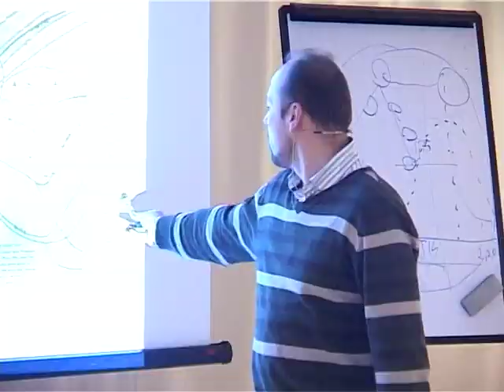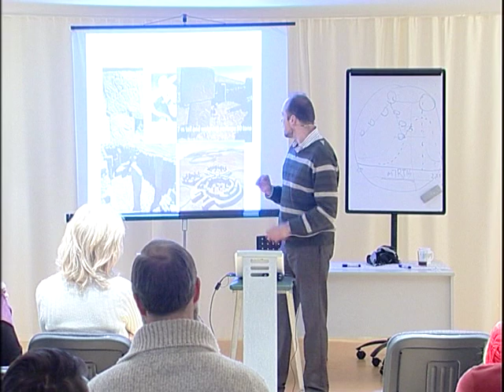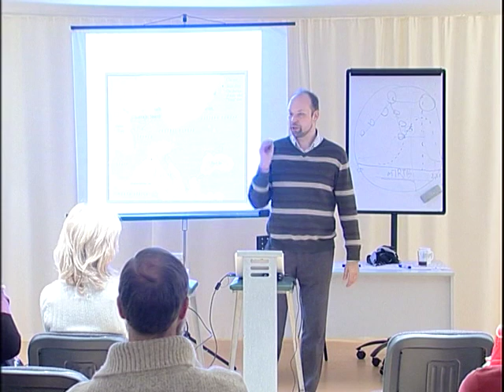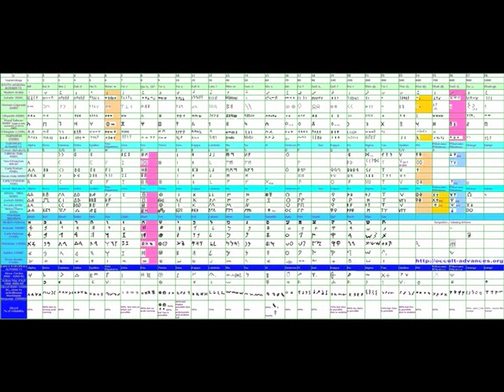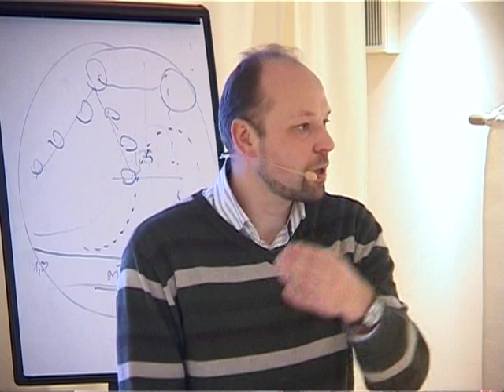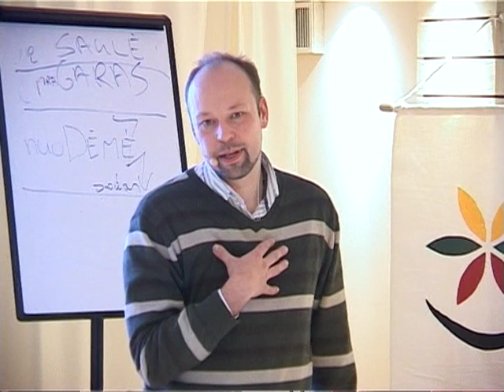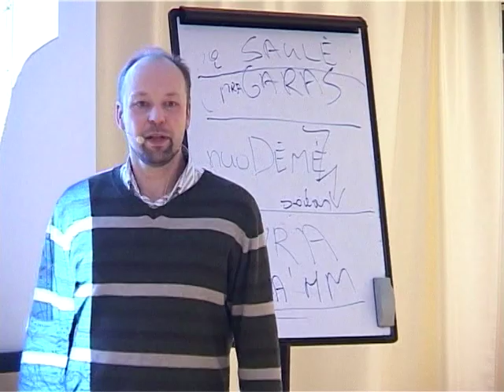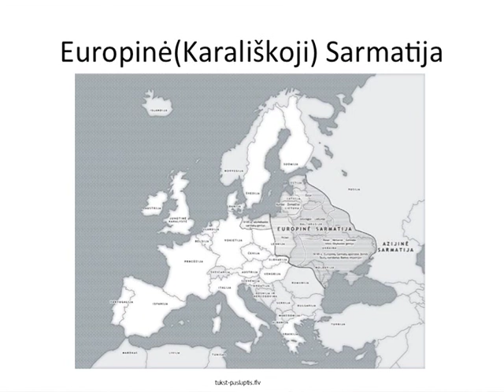Aivaras Lileika, 2010 Paskaita - "VisaTa" 2 d. iš 2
2010 metų paskaitos "nuo Atomo atsiradimo iki Lietuvos susikūrimo" įrašas.
2 : 4
2 dalis - VisaTa & GyvaTa .